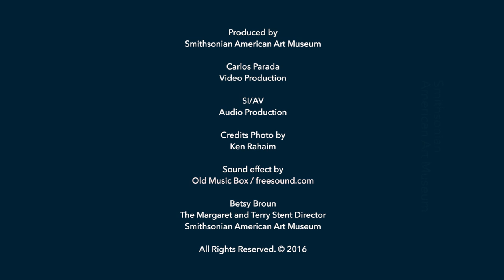Conversation with Gabriel Dawe and Nora Atkinson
Gabriel Dawe's Plexus A1 captivates visitors with its rainbow prism created from hundreds of threads strung from floor to ceiling. Inspired by the embroidery that surrounded him in his childhood, Dawe's work transforms the space into an awe-inspiring artwork. Hear Dawe discuss his work and process with Nora Atkinson, the Lloyd Herman Curator of Craft.